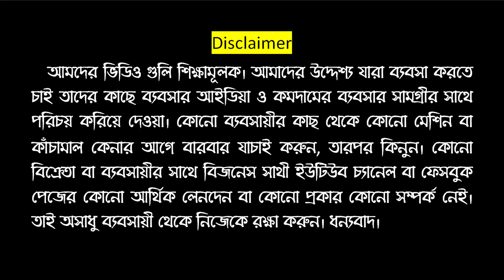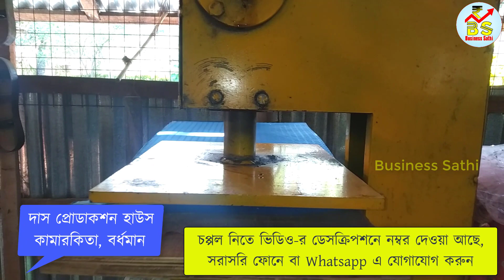Hawai Chappal Wholesale Market in Kolkata | Shoe Wholesale Market Kolkata | Hawai Chappal Business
🔴Wholeseller : দাস প্রোডাকশন হাউস, কামারকিতা, বর্ধমান

🔴People Wants To Know About :
✔kolkata hawai chappal wholesale market, ✔hawai chappal wholesale kolkata,
✔hawai chappal wholesale price,
✔hawai chappal wholesale rate,
✔kolkata shoe market,
✔kolkata shoe wholesale market,
✔cheapest footwear in kolkata
✔business ideas,
✔entrepreneur,
✔business plan,
✔business in bengali
✔business idea
✔low capital business
✔ব্যবসা আইডিয়া
✔ছোট  ব্যবসা
✔ব্যবসা
✔business sathi
✔business small ideas
✔new business ideas after lockdown
✔startup ideas
✔business names generator
✔business small
✔entrepreneur ideas
✔marketing ideas
✔business start up
✔business names ideas